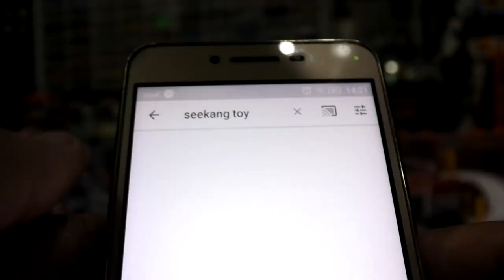ทำควันจำลองแบบง่ายๆ ep 14 ทำเองได้ by seekang toy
เทคนิคง่ายๆ ไม่ควรมองข้ามเลยครับกับเริื่องฝุ่นๆ ควันๆ วันนี้ไม่ใช่สำลีมาทำ แต่เป็นใย โพลีเอสเตอร์ ที่ยัดในผ้าหุ่ม กับตุ๊กตานั่นเอง ไปชมกันเลย ครับ